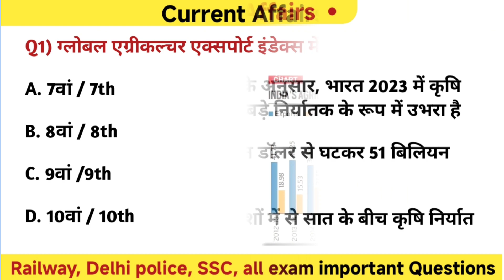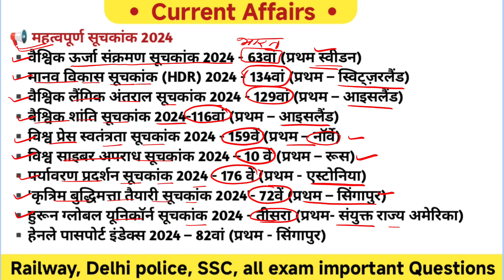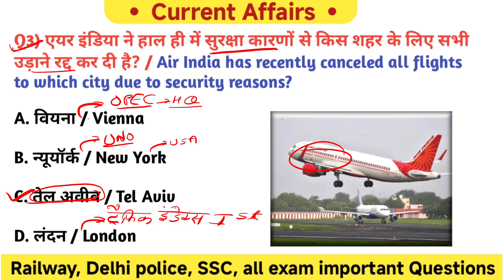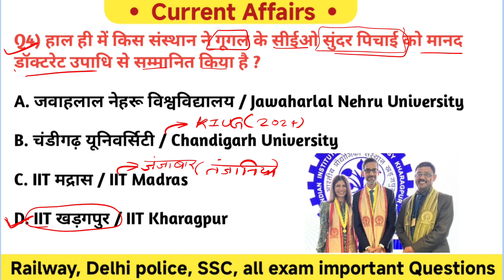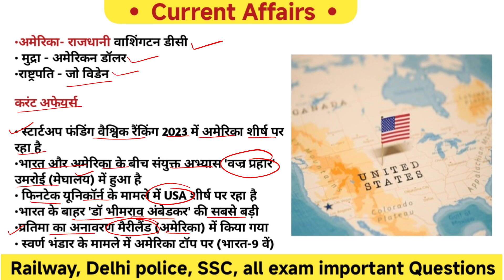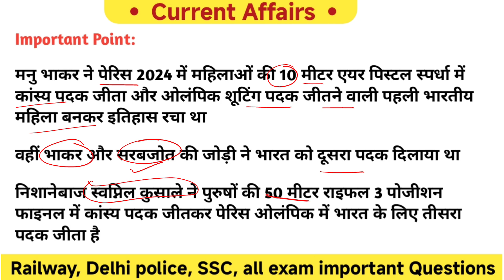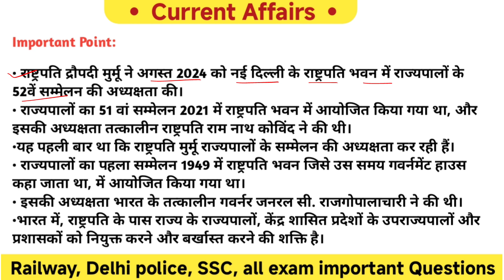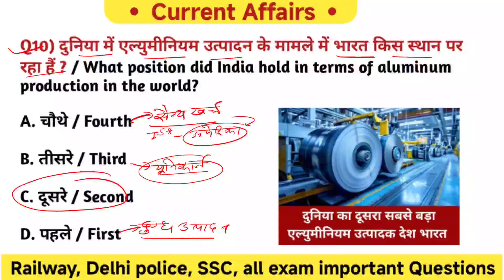5 August Daily Current Affairs| Current Affairs 2024| Railway ,SSC , NTPC GROUP D All Exam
Daily Current Affairs | 5 August Current Affairs 2024 | Railway NTPC GROUP D , SSC,NDA,All Exam

𝙋𝘿𝙁 𝘿𝙤𝙬𝙣𝙡𝙤𝙖𝙙 करने से पहले 𝙑𝙞𝙙𝙚𝙤 को आखिरी तक जरूर देखें और 𝙇𝙞𝙠𝙚 जरूर करे !

𝗪𝗵𝘆 𝘂𝘀 ? 💭💭
📢 𝗨𝗣𝗗𝗔𝗧𝐄𝗗 𝗖𝗢𝗡𝗧𝗘𝗡𝗧
📢 𝗗𝗜𝗚𝗜𝗧𝗔𝗟 𝗖𝗟𝗔𝗦𝗦𝗘𝗦

𝑺𝒑𝒆𝒄𝒊𝒂𝒍 Offline 𝑩𝒂𝒕𝒄𝒉𝒆𝒔 𝒇𝒐𝒓 𝑨𝒍𝒍 𝑺𝒕𝒂𝒕𝒆 𝑬𝒙𝒂𝒎𝒔

𝐑𝐑𝐁 𝐍𝐓𝐏𝐂 भर्ती 𝟐𝟎𝟐𝟒 :👉

𝐑𝐏𝐅 𝐂𝐨𝐧𝐬𝐭𝐚𝐛𝐥𝐞 & 𝐒𝐈 𝟐𝟎𝟐𝟒: 👉

𝐑𝐑𝐁 𝐀𝐋𝐏/𝐑𝐏𝐅 𝟐𝟎𝟐𝟒: 👉

LINK -

Railway ka Dangal Biology
Railway ka Dangal Radhika Mam
Railway ka Dangal
RG State Exams
Biology for rpf si
Biology for rpf constable
rpf si Biology classes
rpf constable Biology
Biology PYQ
science railway